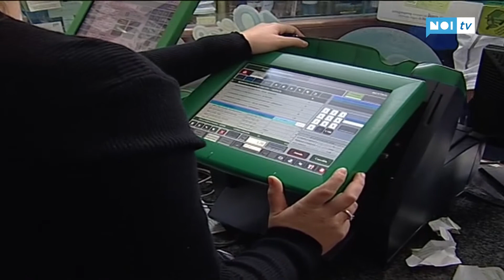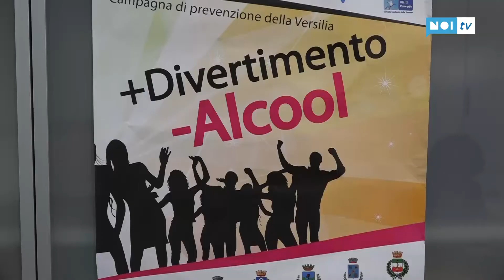167 milioni spesi in Versilia nel gioco d'azzardo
VERSILIA - Cresce  in termini  di soggetti coinvolti il gioco d’azzardo in Versilia. Boom tra gli adolescenti. Giocati complessivamente nel 2016 quasi 167 milioni nel nostro territorio. Camaiore al primo posto con 355 slot segue Viareggio con 358.